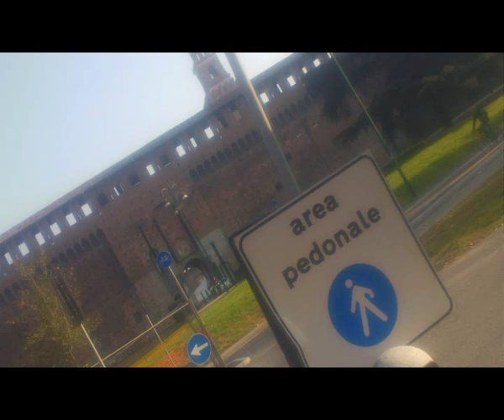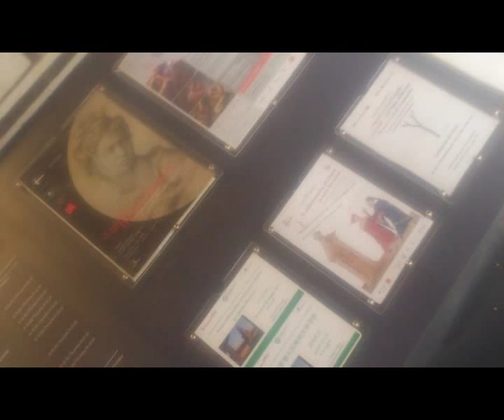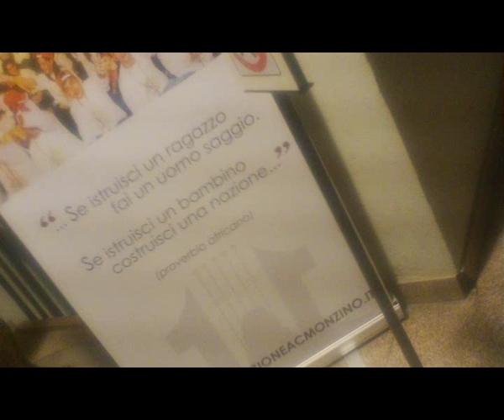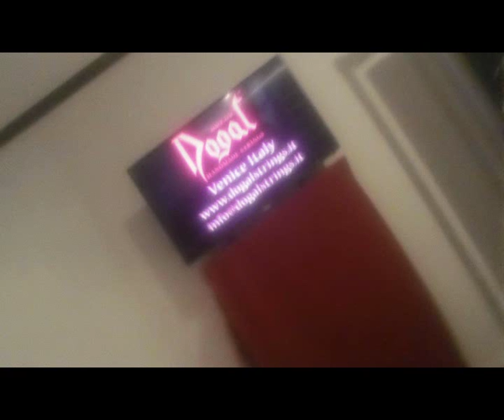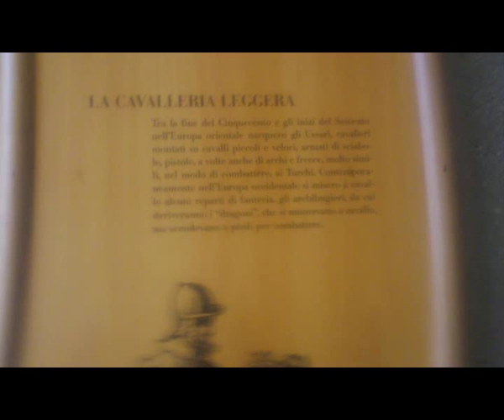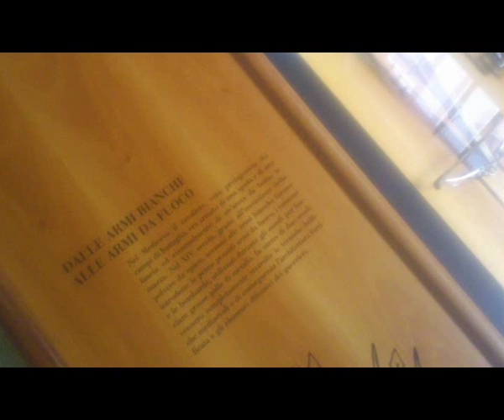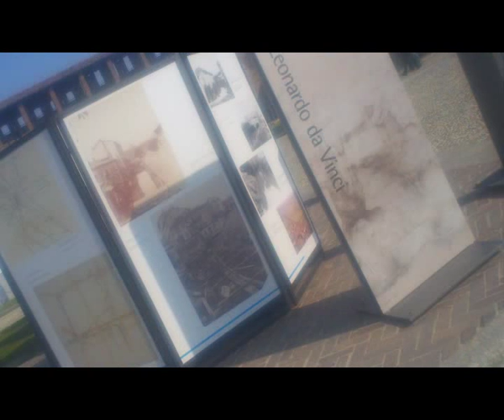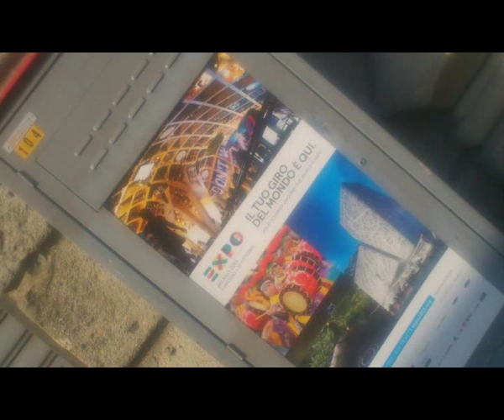MILANO Photos Citybook &.. [by Sergio Conegliano]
MILANO Foto Citybook & .. [by Sergio Conegliano]